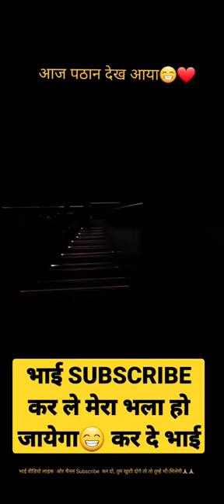FINALLY WATCHING PATHAN😁 johan abraham entry🥵💪